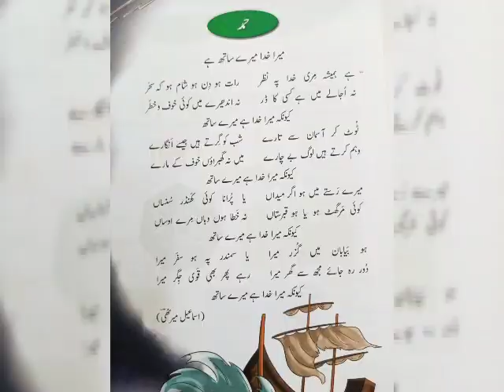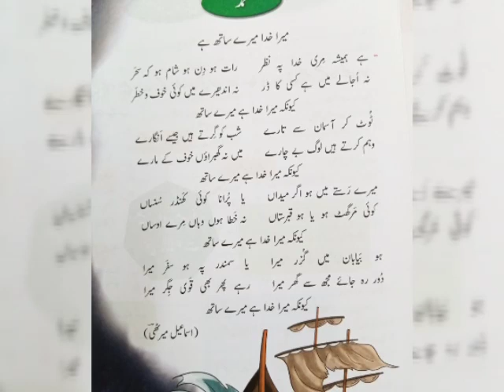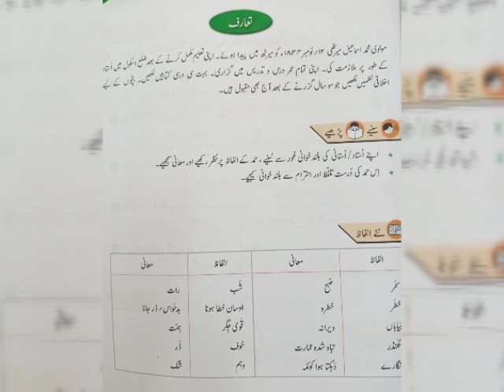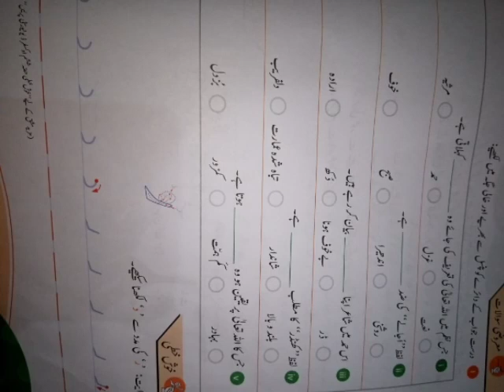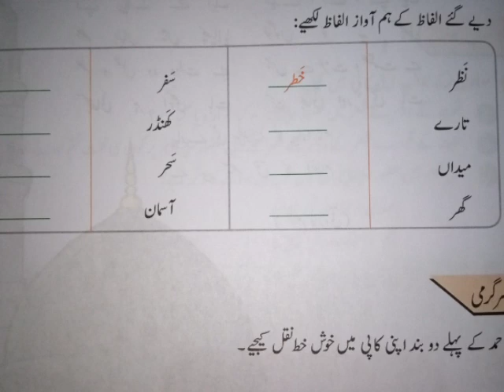Oxford nargis Urdu for grade 4